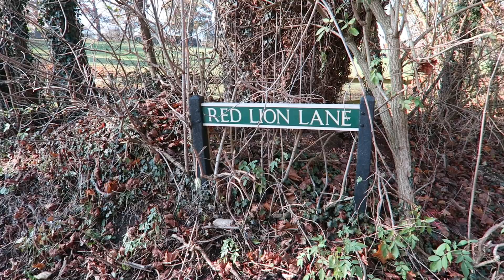Beach to Bike!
Hello Everyone, I hope you're all good :-)

We left Cornwall on Friday after our great week of holiday down in the South West and the sun was shining today so i managed to get out for a few miles on the Defy!

Music Featured in this Vlog - 'Guiding Light' by Mumford & Sons